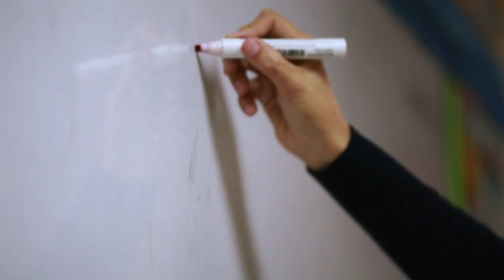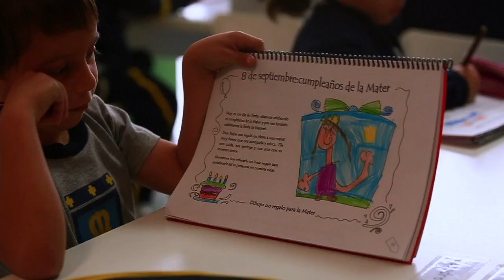Monte Tabor Aniversario 15 años